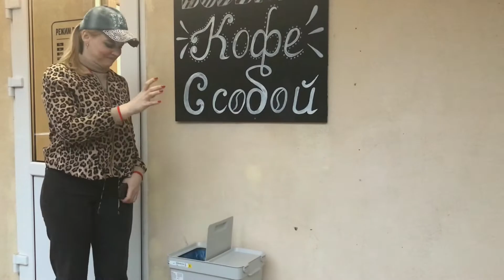Однажды в деревне. Любовь и прочие неприятности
Скетч-сериал "Однажды в деревне", в центре сюжета Торгашка из местного магазина, куда заходят местные или городские жители. Торгашка когда-то уехала из деревне в Москву. Может из деревни она уезжала, но деревня из нее нет.
Она временно работает в кафешке, где продается кофе, и всё еще в надежде, что сюда зайдет её судьба...
Этот скет-сериал набирает свыше 300-сот тысяч просмотров и даже 1,5 миллиона в Тик Ток.
Может найдете что-то для своих идей, чтобы начать снимать и вести Тик Ток. Как оказалось деревенская жизнь в тренде!

Спасибо огромное и человеческое